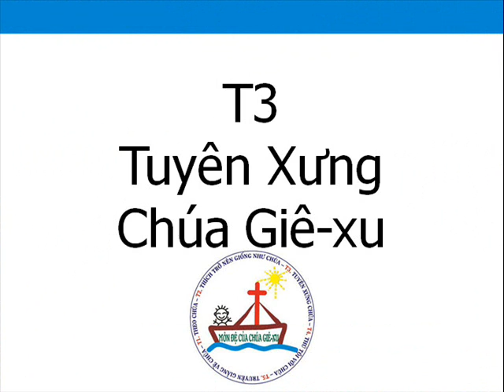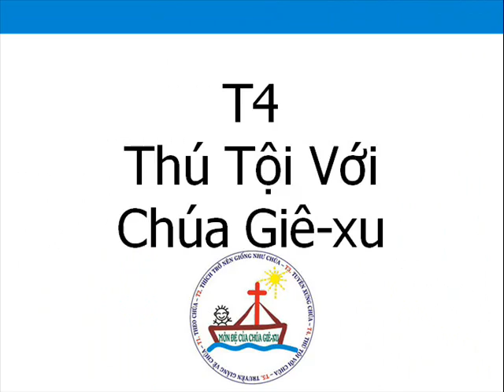Thong Tin TKH 2011